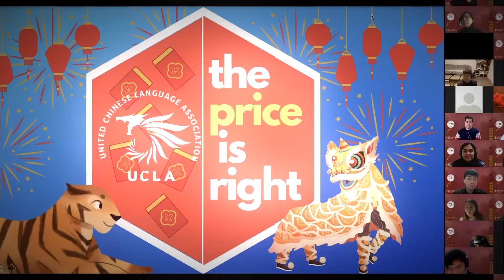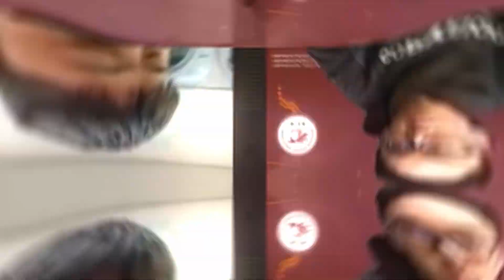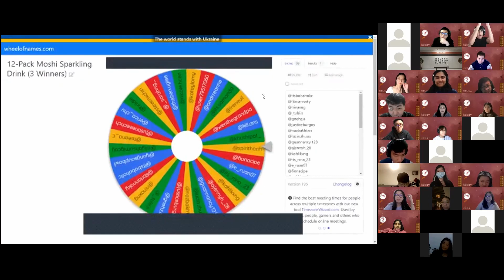UCLA 2022 Lunar New Year Festival Recap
On March 2, 2022 , UCLA hosted its largest event of the semester - Lunar New Year Festival

Thank you once again to the performers, volunteers, corporate sponsors, club sponsors, and UCLA members for making this event an unforgettable one!

The United Chinese Language Association (UCLA) at Baruch College strives to promote Chinese American awareness and an increased understanding for Chinese culture and heritage on campus.

Our mission rests on four pillars; Culture, Family, Service, and Mentorship. Through these ideals, we provide a lifelong network of fellowship and community for our members, bringing together the diverse student body of Baruch College and promoting an increased tolerance for diversity on campus.